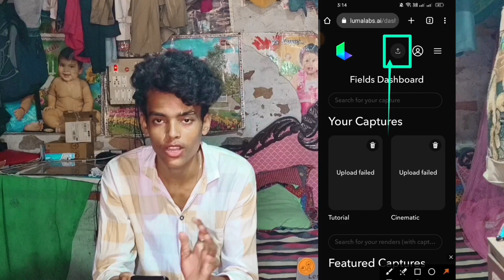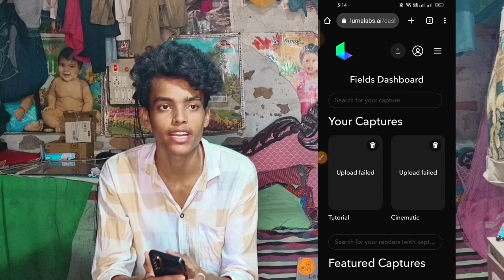4 amazing😱 Ai tools (Paisa💵 kamao) ai generated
4 amazing😱 Ai tools (Paisa💵 kamao) ai generated

4 amazing Ai tools, Paisa kaise kamaye, ai generated, ai avatar image editing, amazing photo, photo editing ai tools, photo generated Ai tools
Creation by Avtar, chatgpt, ai, artificial intelligence, ai generated, crezy tools

Creation by Avtar